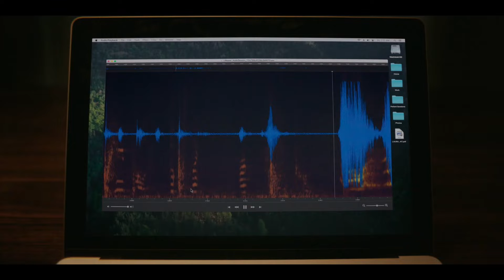SMILE - Offizieller Trailer deutsch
Der Horror-Thriller SMILE – SIEHST DU ES AUCH? definiert das Lächeln neu. Der Film schickt die Psychiaterin Rose auf einen packenden Horrortrip!